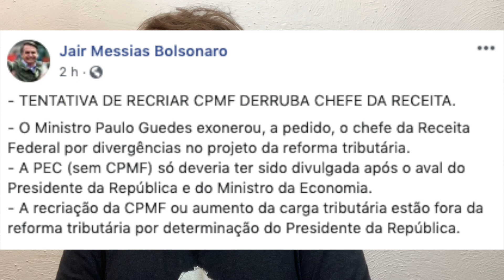Os reais motivos da demissão de Marcos Cintra da Receita Federal